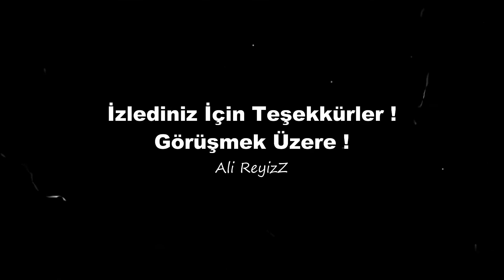OZGUR'UN VİDEOLARİNİ İZLEDİM !